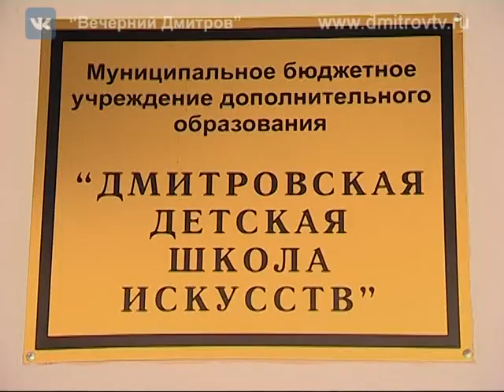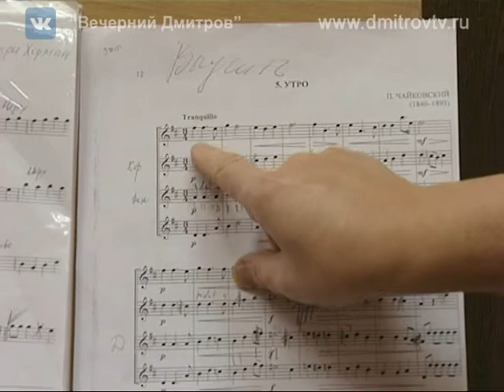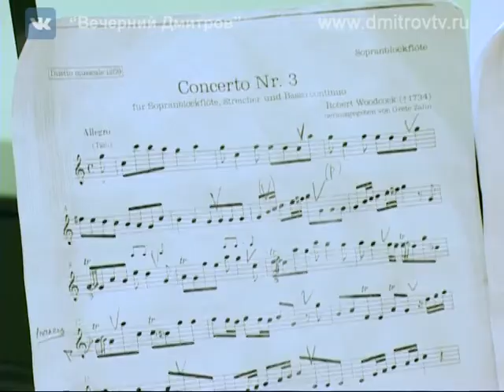80-ый день рождения отметила Дмитровская музыкальная школа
Совсем недавно свой 80-ый день рождения отметила Дмитровская музыкальная школа, из стен которой в разные годы вышло немало известных музыкантов, лауреатов различных российских и международных конкурсов. Наш корреспондент  побывал в этом по-своему уникальном образовательном учреждении